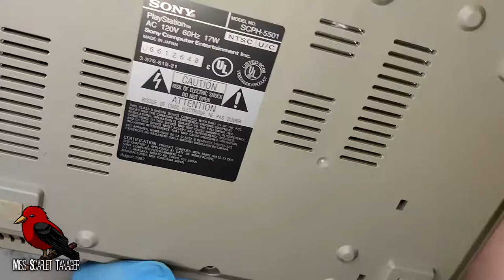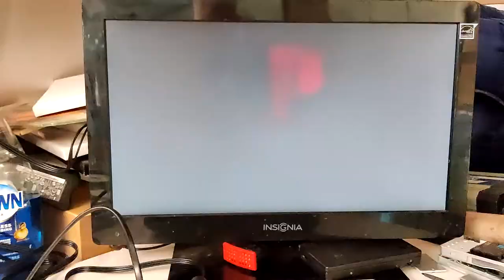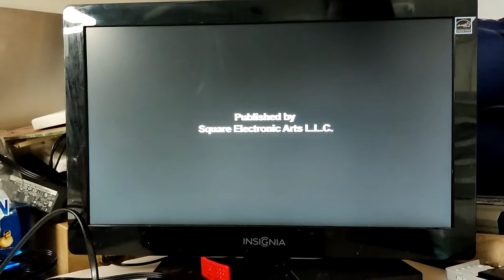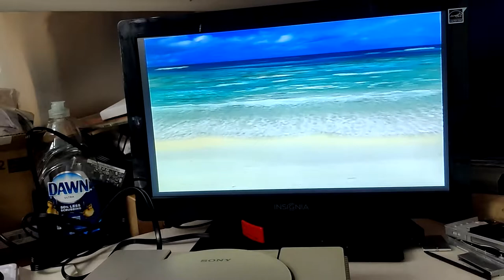Scarlet Restores! | 04 | NTSC-U/C PS1 SCPH-5501 Restoration!